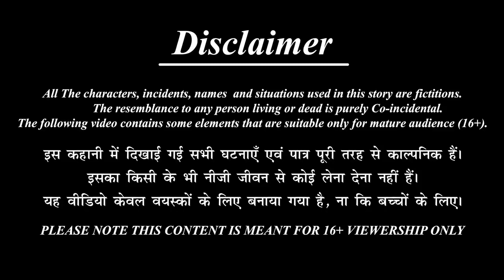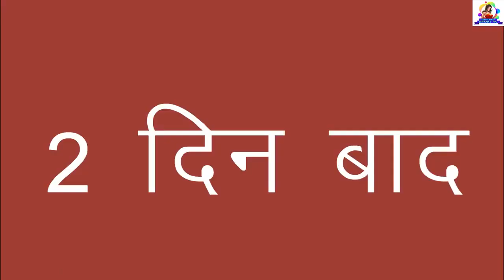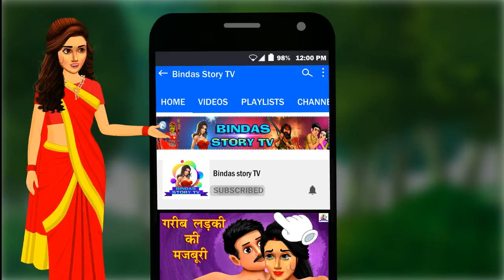नौकर से प्यार | Naukar Se Pyar | Hindi Kahani | Bedtime Stories | Stories in Hindi |Hindi Kahaniya